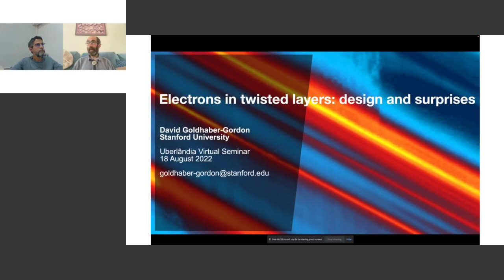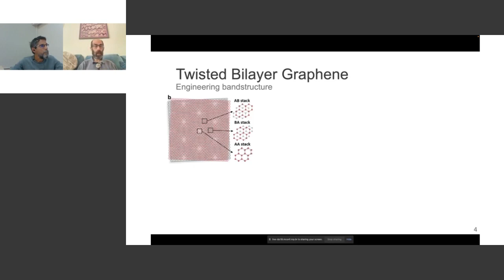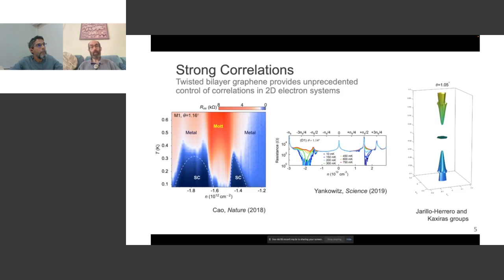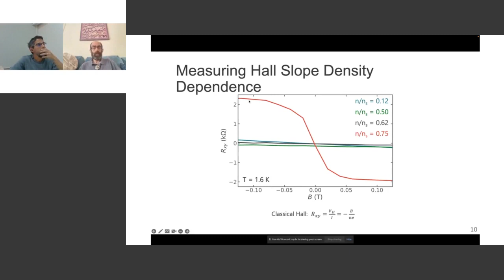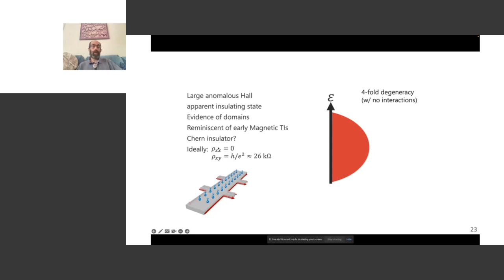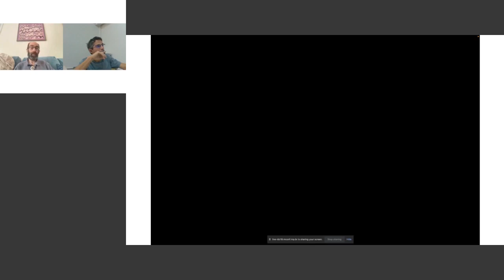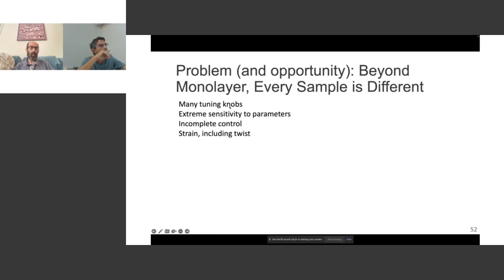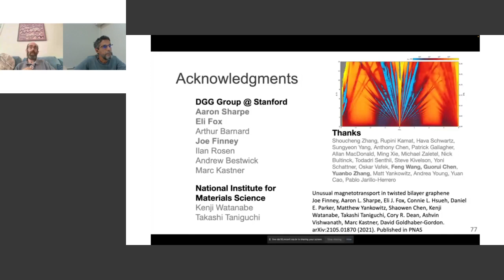Electrons in twisted layers: design and surprise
Prof. Dr. David Goldhaber-Gordon - Stanford University. August 18, 2022

In most materials, electrons fill bands, starting from the lowest kinetic energy states. The Fermi level is the boundary between filled states below and empty states above. This is the basis for our very successful understanding of how metals and semiconductors work. But what if all the electrons within a band had the same kinetic energy (this situation is called a "flat band")? Then electrons could arrange themselves so as to minimize their Coulomb repulsion, giving rise to a wide variety of possible states including superconductors and magnets. Until recently, flat bands were achieved only by applying large magnetic fields perpendicular to a 2D electron system; in this context they are known as Landau levels. Fractional quantum hall effects result from Coulomb-driven electron arrangement within a Landau level. Eva Andrei and coworkers at Rutgers demonstrated flat minibands in graphene-based superlattices (two or more atomically-thin layers stacked on top of each other, with a twist angle between them.) More recently, Pablo Jarillo-Herrero of MIT and coworkers  discovered correlated insulators and superconductors at different fillings of these minibands. Remarkably, the band structure in these systems can be in principle rather well predicted and thus designed, as shown by Allan MacDonald and other theorists, backed up in practice by many experiments. Yet I will share two vignettes about how my group aimed for a particular behavior and found something quite different. The first led to the discovery of the first experimentally-known "orbital magnet", a ferromagnet in which the magnetic moments that align with each other are not spins but tiny circulating current loops. The second was observation of extremely strong (300X) magnetoresistance and other strange electronic properties over a broad range of electron filling -- this one took years to figure out, but we've recently explained it. Each of these two surprises turned out to be caused by an aspect of the layer structure which had not previously been considered important. Finally, I'll reflect on what might enable us to get more repeatable control of structure and thus electronic properties in such twisted systems.